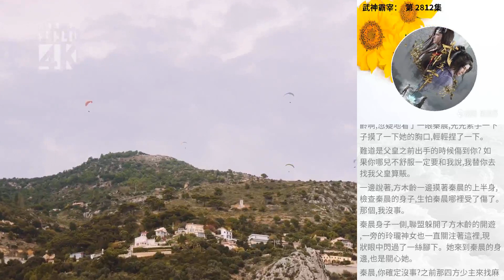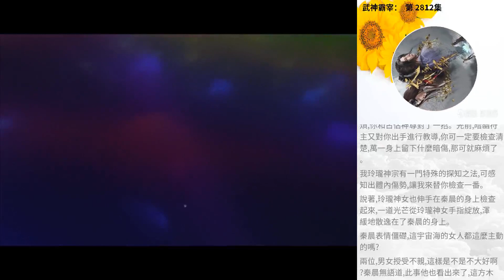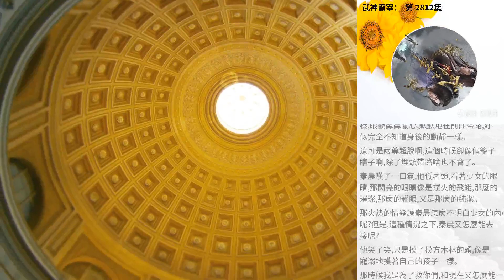武神霸宰： 第 2812集